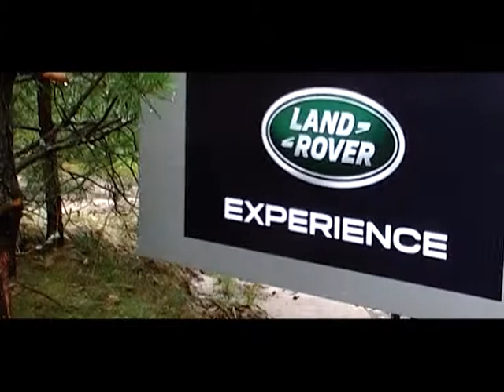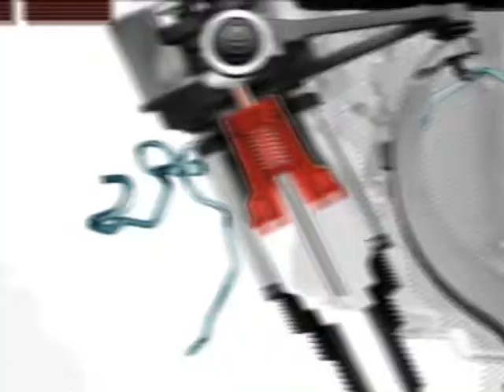Land Rover Defender, Land Rover Freelander, Land Rover Discovery экспедиция Меж Неманом и Бугом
Экспедиция Лэнд Ровер "Меж Неманом и Бугом" - дневник тест-пилота АВТОПАНОРАМЫ Ивана Дроздова.
Вторая экспедиция в составе 19 человек состоялась на 6 автомобилях. Четырехдневный маршрут, от Гродно до Бреста, покорили Land Rover Defender, Freelander 2, Discovery 4 и совершенно новые Range Rover Sport. Экспедиция  состояла из серии мест с богатой исторической, архитектурной, природной и культурной составляющей. Участники посетили исторические места, совершили велопрогулку по Беловежской пуще, побывали на белорусских Мальдивах, узнали особенности фортификации Брестской крепости и понаблюдали за редкими птицами.
Автор маршрута и консультант Сергей Сидорук, консультант по истории Сергей Куштель, официальный фотограф проекта Александр Tarantino Жданович, руководитель экспедиции Андрей Леонтьев, российский автожурналист, консультант по автомобилям Игорь Губарь, аккредитованный инструктор Land Rover Experience.
Информационные партнеры экспедиции: автомобильный портал abw.by, белорусский туристический портал holiday.by, информационный портал tut.by, информационно-справочный ресурс onliner.by, сайт одноименной телепрограммы на канале СТВ ap.by (Автопанорама), информационное агентство Телеграф, журнал «Большой».
«Атлант-М Британия» осуществила вторую экспедицию в рамках проекта «Land Rover открывает Беларусь». Экспедиция «Меж Нёманом и Бугом» прошла с 10 по 13 сентября. В этом году в экспедиции приняли участие партнеры автоцентра «Атлант-М Британия» и представители Jaguar Land Rover Russia.
Предыдущая экспедиция и путеводитель  вызвали огромный интерес у любителей активного отдыха, среди которых немало владельцев внедорожников. А также  привлекла внимание Министерства спорта и туризма к вопросу организации индивидуальных поездок по Беларуси: наличию доступной и актуальной информации о маршрутах, инфраструктуре, достопримечательностях регионов.